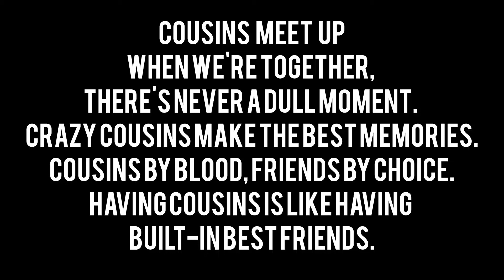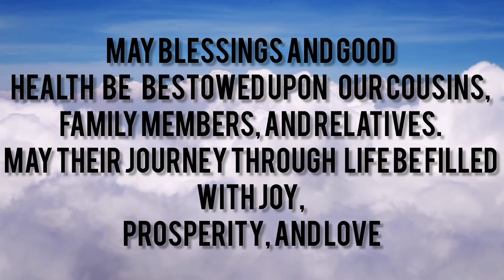"Reunion Decade: A Decade in the Making - Cousins and Relatives Finally Meet Again!"